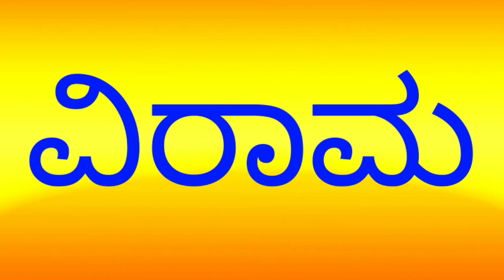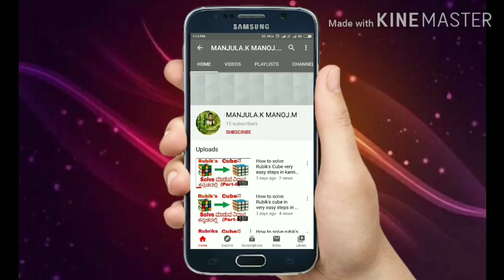3 November 2020 DD Chandana samvedha time table/ ಡಿಡಿ ಚಂದನ ಸಂವೇದಾ ವೇಳಾಪಟ್ಟಿ ಕಾರ್ಯಕ್ರಮ ನವೆಂಬರ್ 3